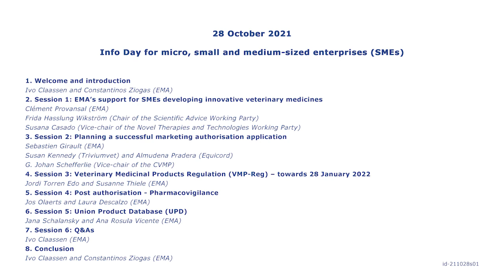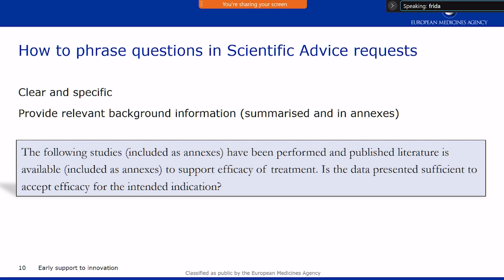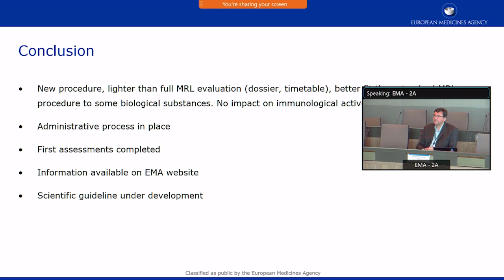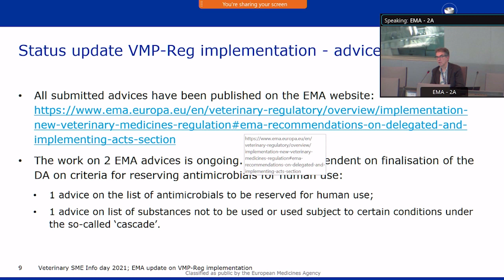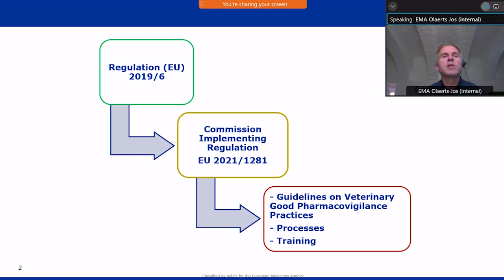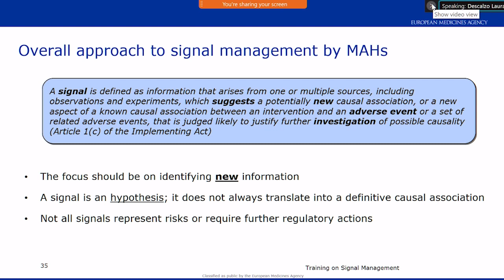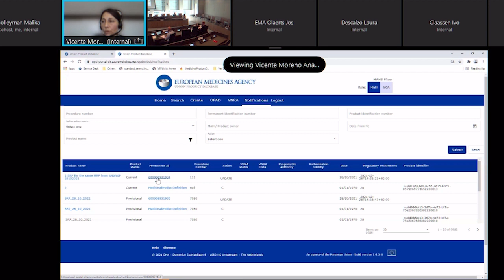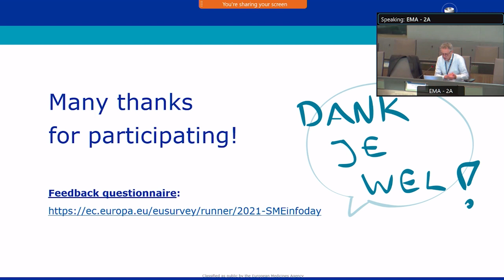SME Vet Info Day